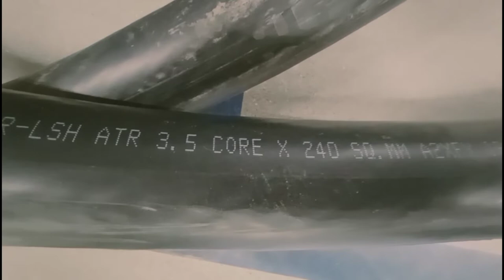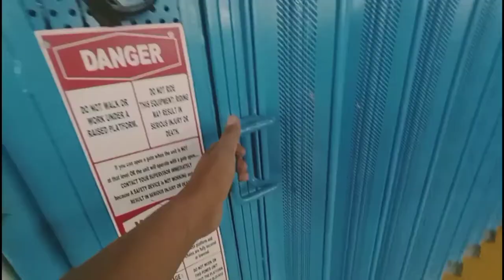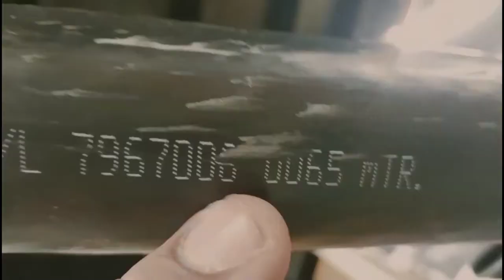चल रहे प्रोजेक्ट पर केबल खींचना है Cable pulling at a running project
MyVideo,My2ndVlog,